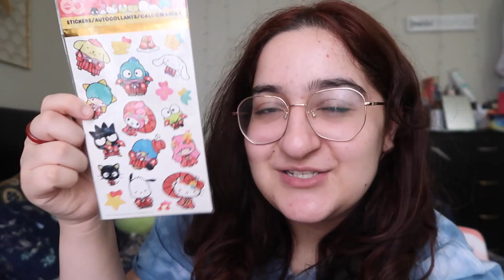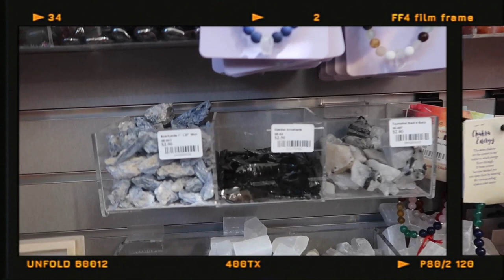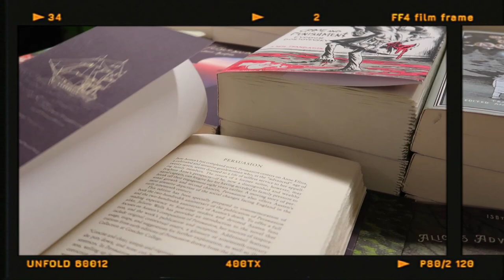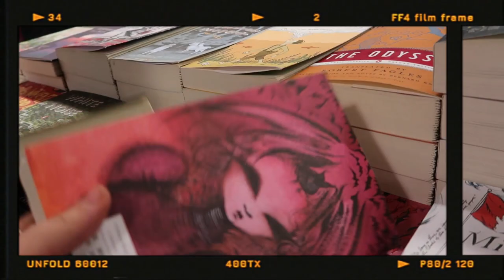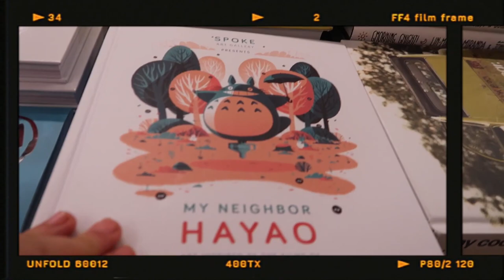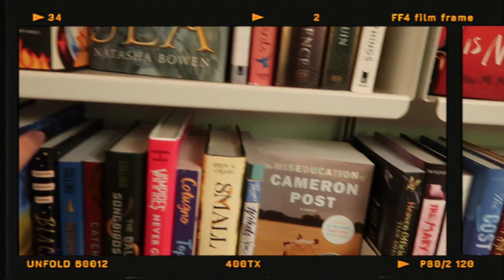Meeting My Online Best Friend: NYC Vlog( bookstores, museums, & shopping).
Hello Besties! This is such a special video because I got to meet my queen @TinyOwnUniverse This is one of the best moments of my life and I really hope you guys enjoy this video. We spend the week books shopping, going to museums, and so much more! Look out for our bookstore vlog!! We go to a ton of bookstores.

🦋about me🦋
Hi, my name is Bisma and I am an 18-year-old girl who lives in NYC. I love reading YA,  Romance, books in general, fashion, and lifestyle. I am about to start college and love creating content on my different social media platforms.